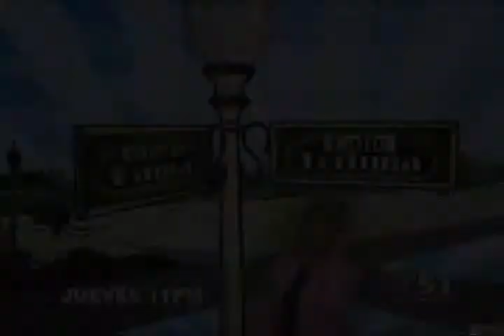Ana Bencomo: Emmy Award Winning Journalist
Ganadora de un Emmy por su trabajo como Periodista, Ana Bencomo ahora se une al equipo de Entertaining Real Estate, como otra de nuestras estrellas dentro del mundo de bienes raíces, sirviendo la industria del Entretenimiento Hispano en Miami.
Emmy Award-Winning Journalist, Ana Bencomo, now joins the Entertaining Real Estate team as another one of our Real Estate stars, serving the Hispanic Entertainment Industry in Miami.